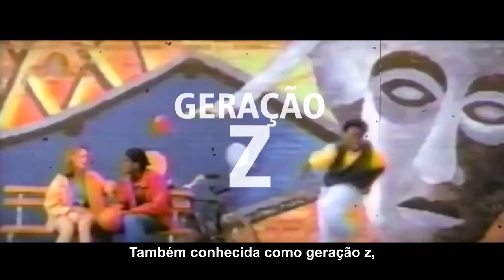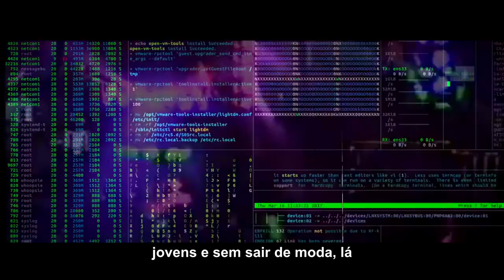Flashback a festa VIDEO INSTITUCIONAL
Flashback a festa a Maior Festa de Flashback da Região!

Acontece dia 16 de setembro de 2023 no 'Clube Associação De Taubaté', o tão esperado super evento 'Flashback a festa'.

Saiba mais sobre a Vale Vinil!

A ‘Vale Vinil’ é um sonho realizado que teve o seu surgimento no ano de 1979 através da paixão para com as Músicas Brasileiras e Internacionais e tem como objetivo, “Resgatar as Maravilhosas COLEÇÕES DE DISCOS DE VINIL” e colocar à disposição dos nossos amigos e clientes amantes do Mundo do Vinil.

Procurando por lps? Na VALE VINIL você encontra!